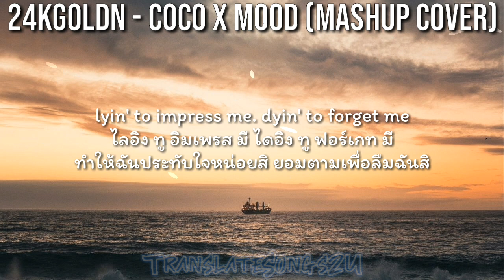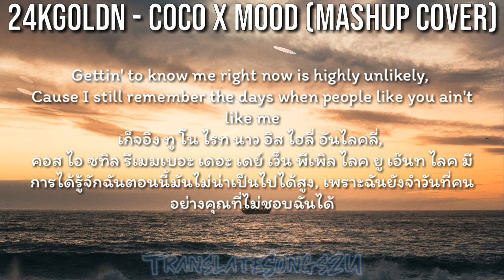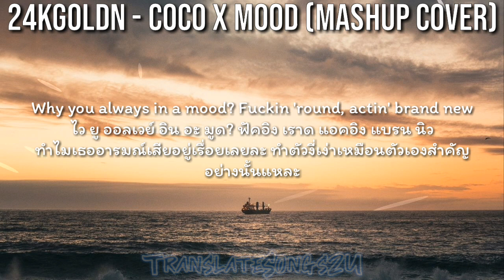แปลเพลง Coco X Mood - 24kgoldn (Mashup Cover By Nick Daniels)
🇹🇭Hope you will enjoy my video.🇹🇭
❤❤❤❤TranslateSongs2U❤❤❤❤